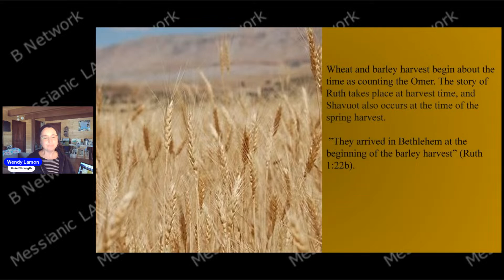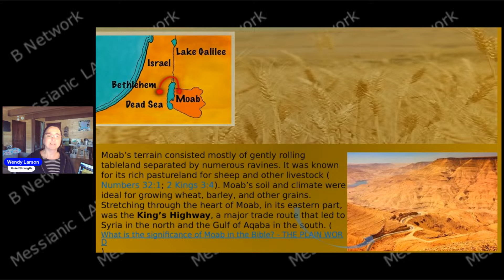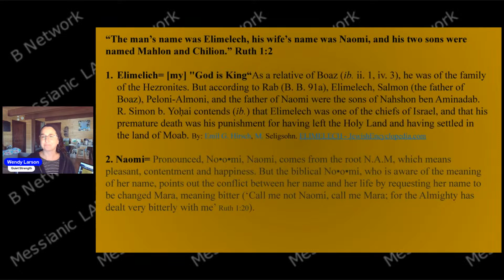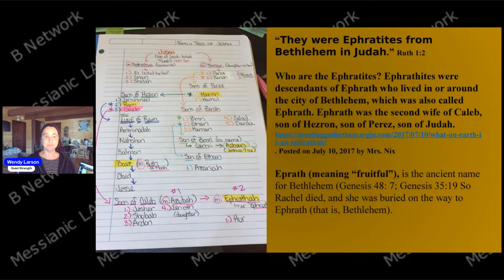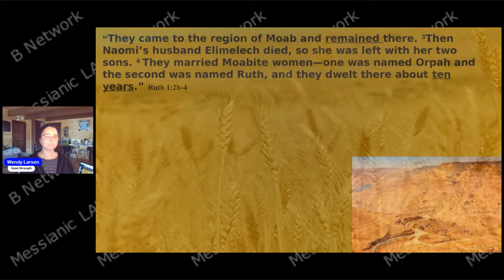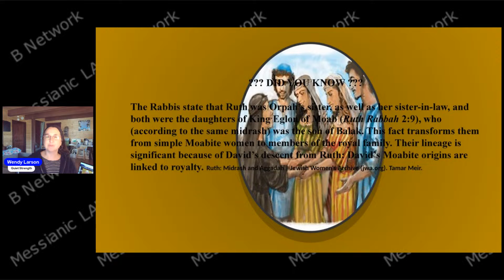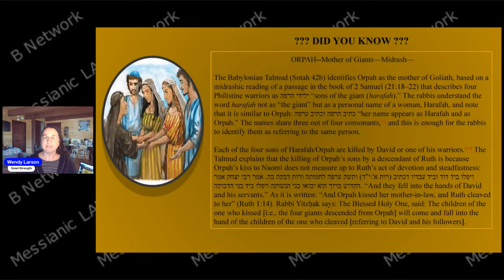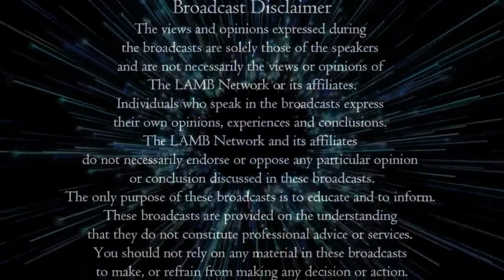Quiet Strength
Wendy Larson will either introduce or re-establish strategies that can help women place order within daily life.
We will discuss Scripture, ideas and solutions for managing home and life in general , produce goals and think of creative ways to put them into action,
encourage stretching exercises to relieve tension, and apply these ideas to becoming a lifestyle.
It's taking the steps to learn how to place order in your personal life and uplifting one another,
learning new tactics, and bringing Scripture to a chaotic world that builds Quiet Strength.
The LAMB Network celebrates 10 Years of broadcasting. Watch all our LIVE Broadcasts along with thousands of hours of On-Demand Programming